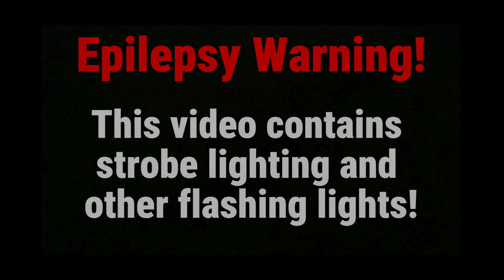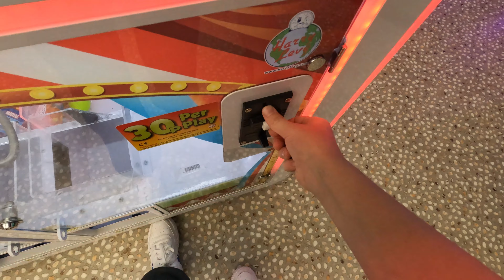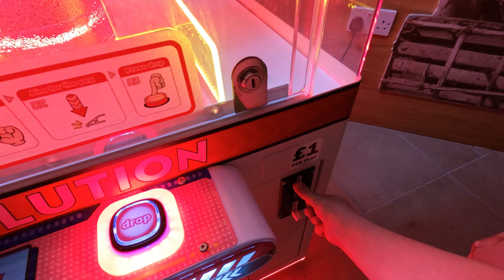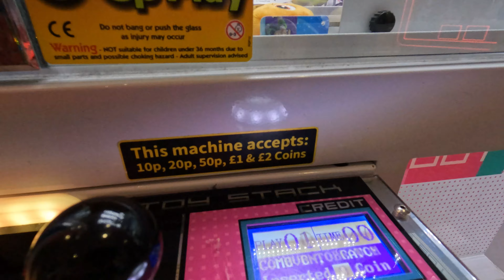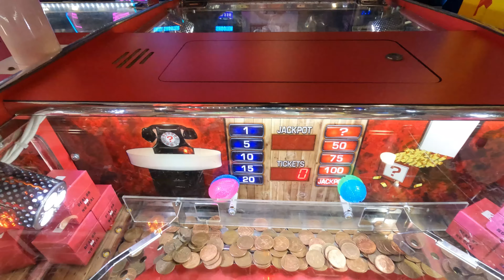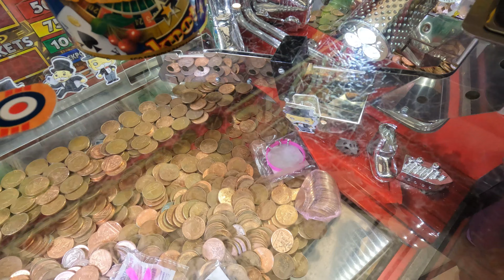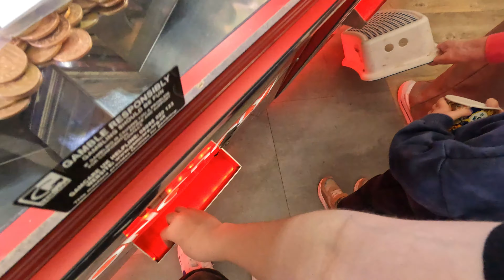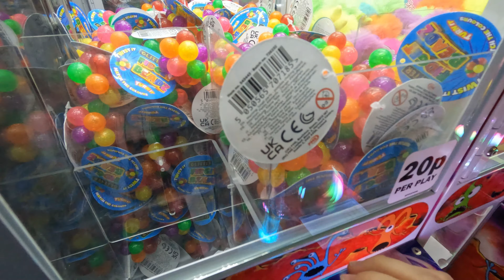Episode 46 | Flamborough | DAY 1 | THE BIG FLAMBOROUGH, SCARBOROUGH AND FILEY TRIP!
Today’s day includes a POWER CUT! Watch out for that! And another Steven The Seagull win!

Filey and Scarborough in day 3 and 5! Also on day 3, The Scarborough Fair and Penny arcade Museum!